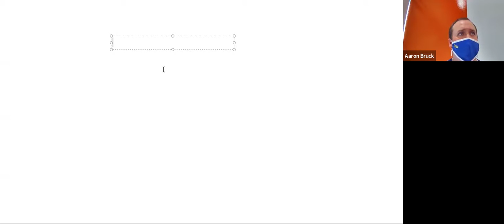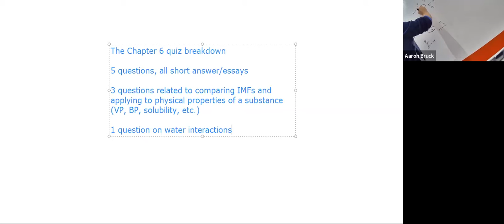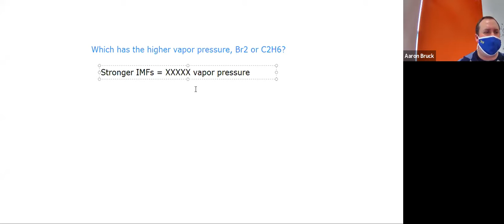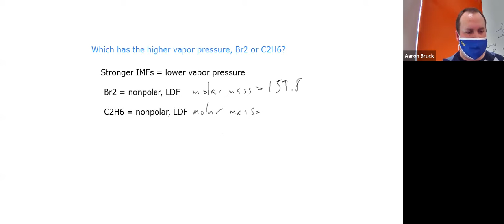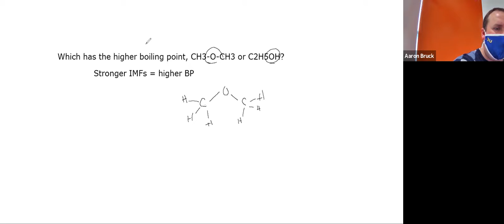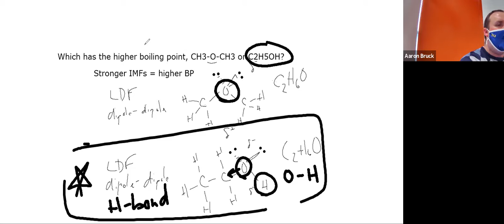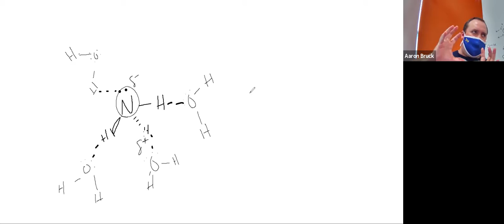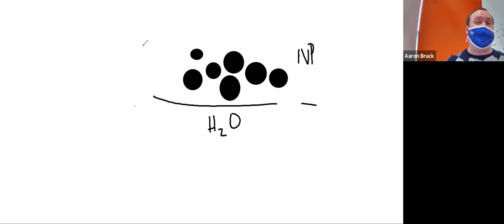Lecture 10-19-20: Chapter 6 Review, 12 pm section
This is the afternoon section's Chapter 6 Review.  In this section, we discussed:  Breakdown of the quiz, ways that water interacts with ions, polar molecules, and nonpolar molecules, comparisons of IMFs and their impact on physical properties (with 2 comparison example problems).